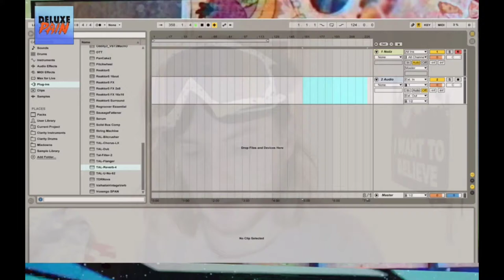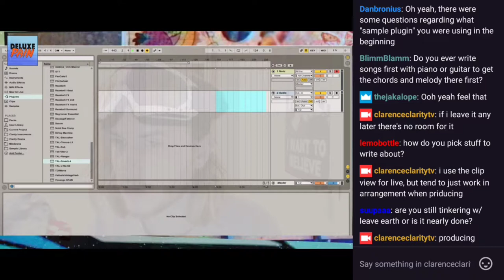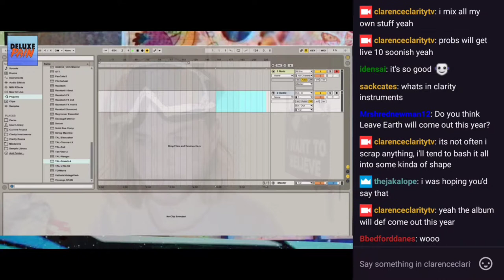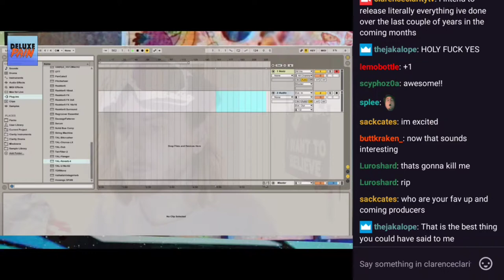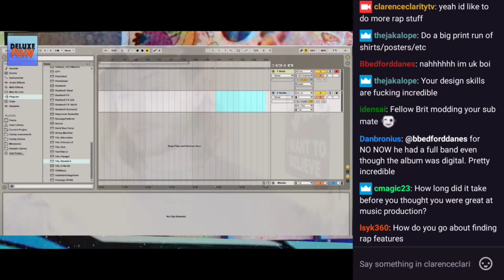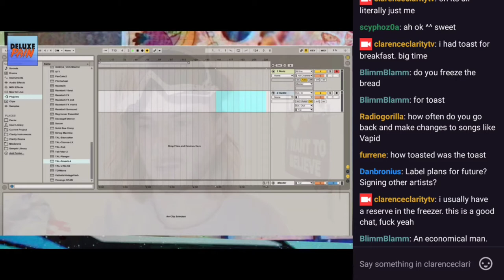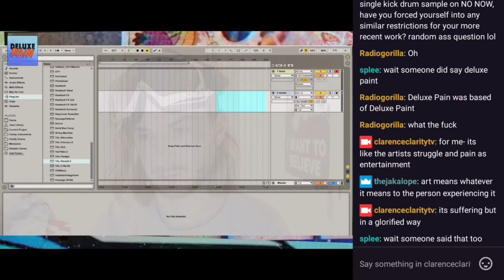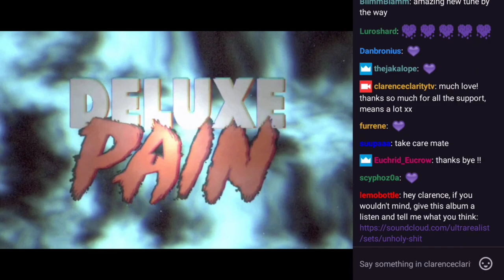Post Session Q&A (Feb 11, 2018)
Twitch chat Q&A that was cut from the VOD.

Title: Ableton Session
Stream date: Feb 11, 2018 (3pm EST)